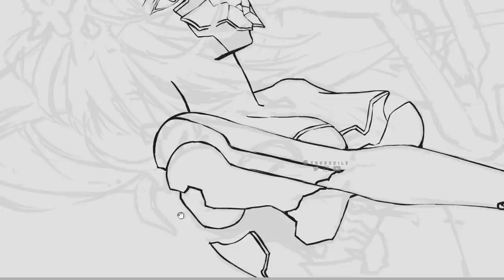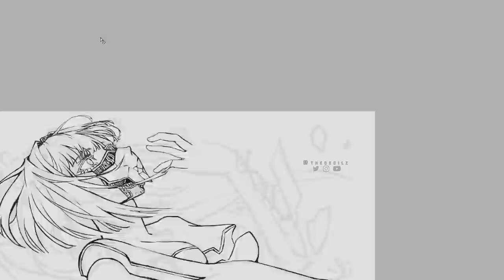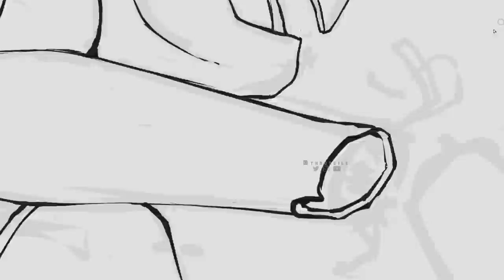Fatal Anomaly - Speedpaint | theCecile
Program: Paint Tool Sai
Tablet: Wacom Intuos Pro M
Editor: Adobe AE

F I N D   M E

B U Y    M Y    A R T